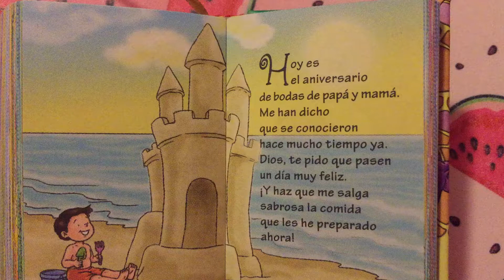Oración por el Aniversario de Bodas de mis Padres 🙏🏻